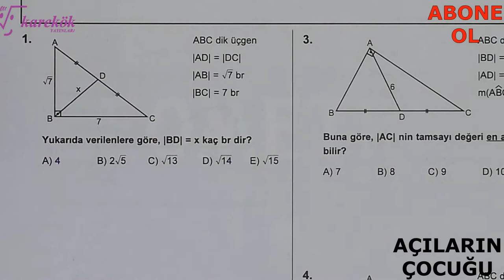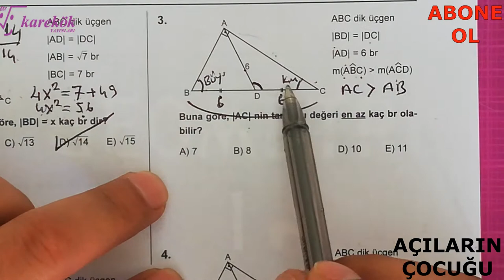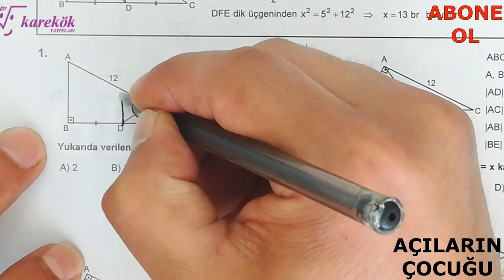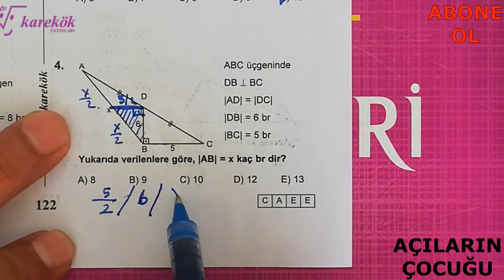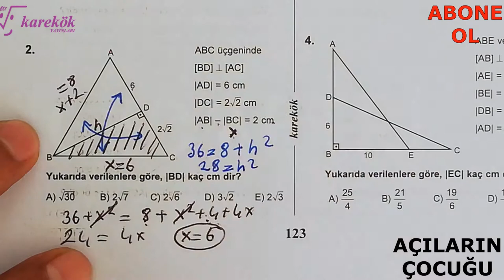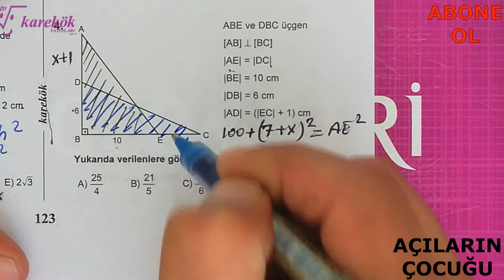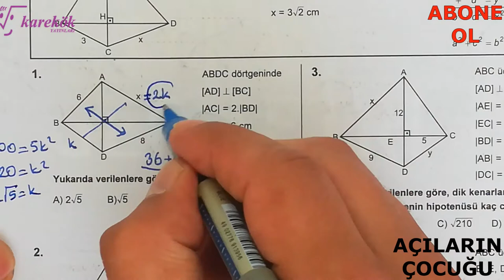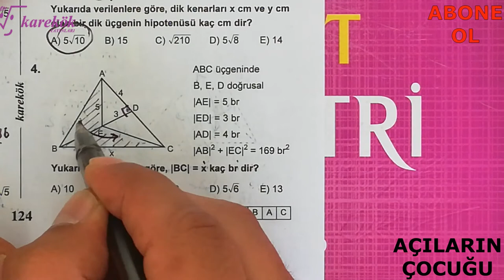DİK ÜÇGEN 5.6.7.8. KÖŞETAŞLARI || MPS SORU BANKASI || KAREKÖK YAYINLARI || 4. BÖLÜM